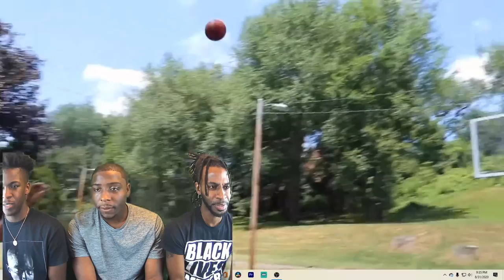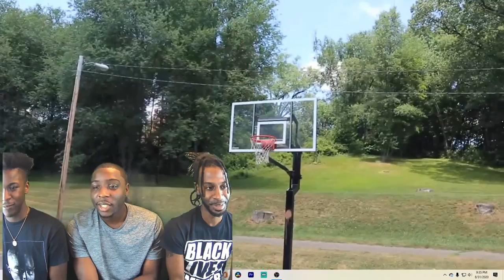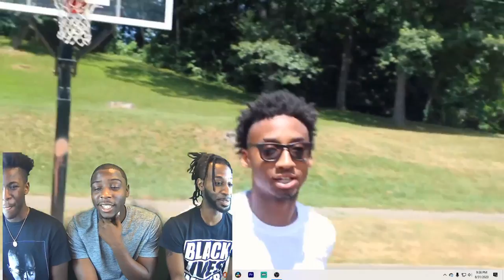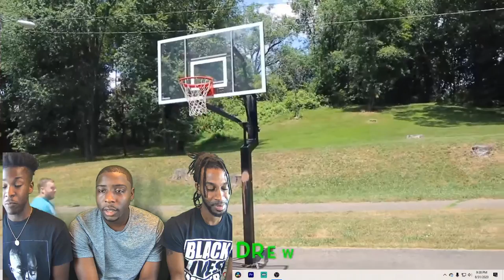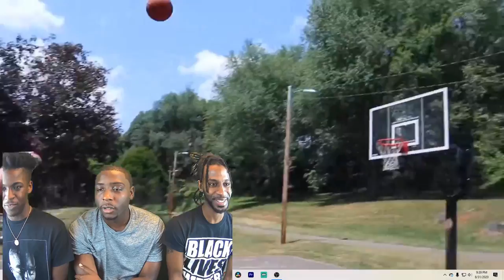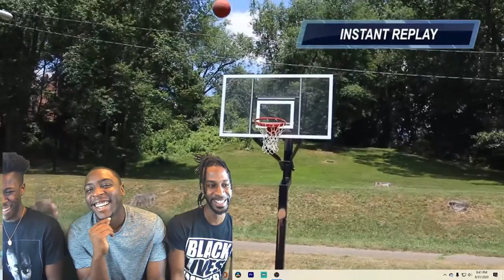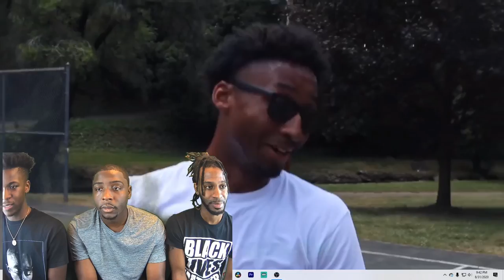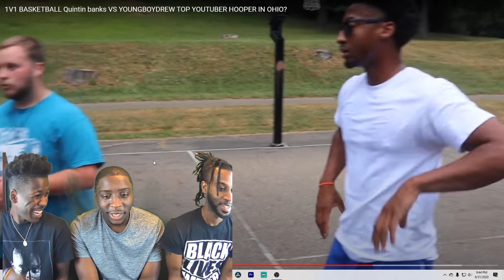1V1 BASKETBALL Quintin banks VS YOUNGBOYDREW TOP YOUTUBER HOOPER IN OHIO?(REACTION)